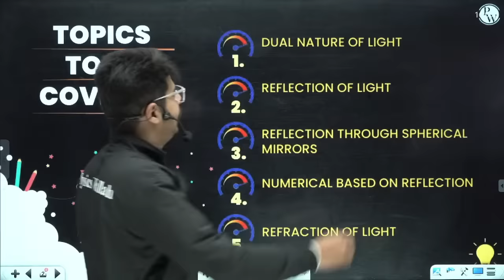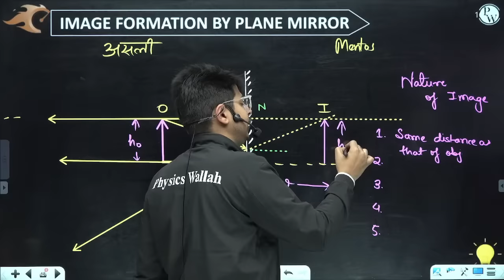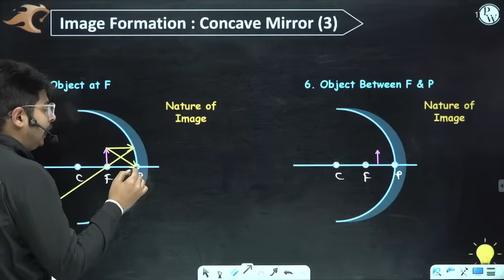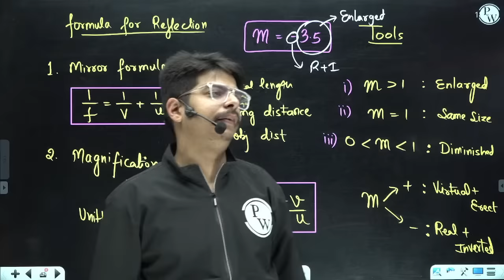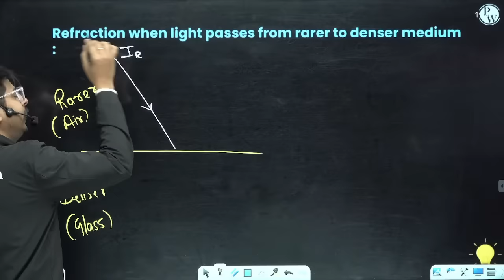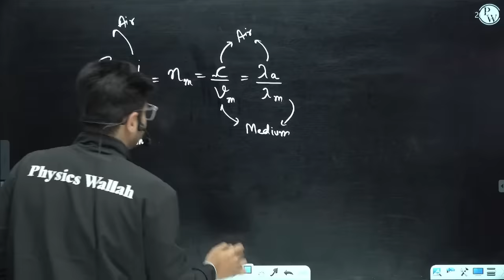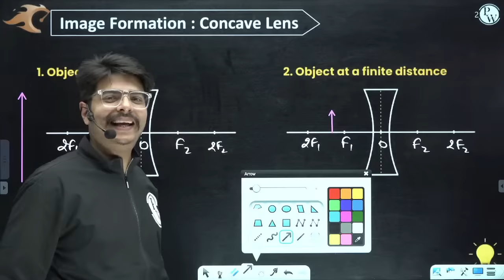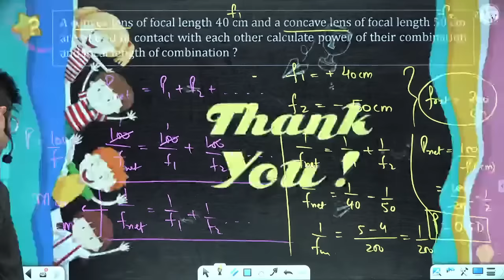LIGHT - in 1 Shot || Class -10th Board Exams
* This batch is complete free for all the students aiming for 10th Board.
* Recorded lecture will be provided on Foundation wallah Youtube Channel.
* Weekly schedules of the lecture will be given on the Foundation Wallah Community page.
* Classes will start form 5th Jan 2023 to Board Exam.
* Chapter wise practice sheet will be provided in the Warrior 2023 batch on our PW App.
* Classes will be held on weekly basis Monday to Saturday.
* 2 classes per day will be held at 2 pm , 6 pm.
* English will be held on Sunday.
* Syllabus will be cover till 10th feb. 2023.
* After completion of syllabus  Chapter wise PYQ series will run till 20th of feb.

Introduction - 0:00
Topics to be covered - 4:17
 Dual Nature Of light - 6:00
Light - 12:52
Luminous objects - 14:54
Reflection of light - 18:18
Reflection through spherical mirrors - 1:04:18
Numerical  based on Reflection - 2:24:32
Refraction Of Light - 3:09:58
Refraction through Glass Slab - 3:44:30
Refractive Index - 4:20:05
Spherical Lenses - 5:04:21
Numerical On Refraction - 5:34:34
Power Of the lens - 6:04:24